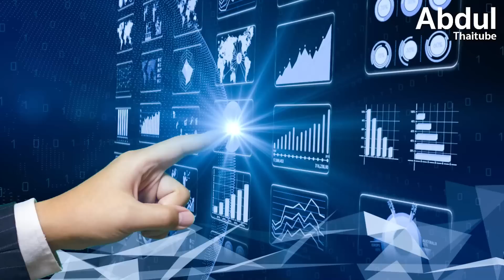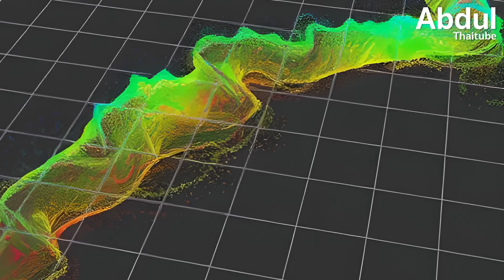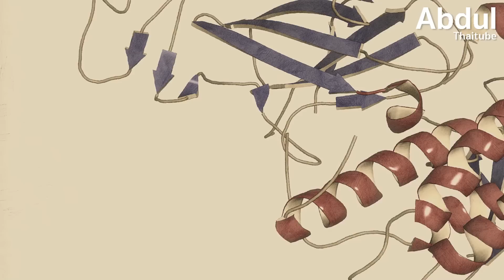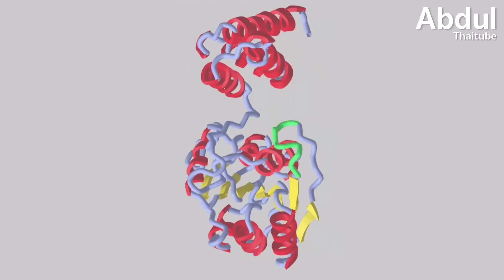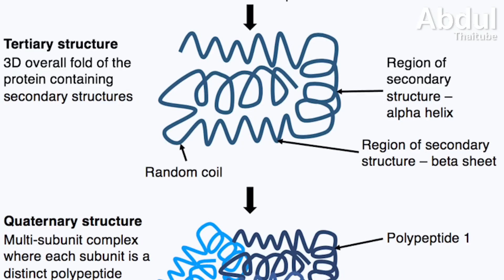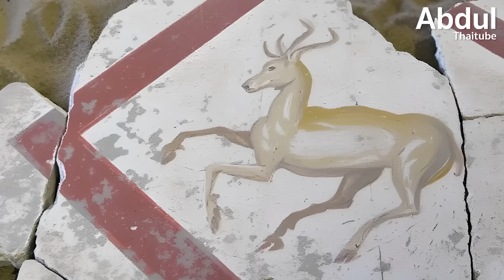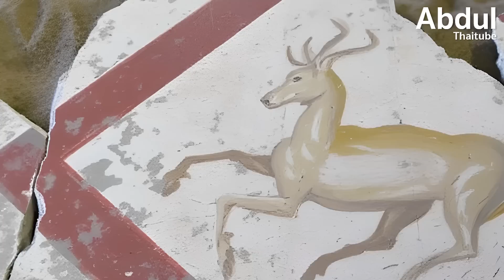5 การค้นพบที่น่าตื่นเต้นด้วยการใช้ AI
AI หรือปัญญาประดิษฐ์ คือเทคโนโลยีจักรกลที่สามารถเรียนรู้และทำงานได้เหมือนมนุษย์ ไม่ว่าจะเป็น การวิเคราะห์ข้อมูล การจดจำรูปภาพ หรือความเข้าใจภาษา และธรรมชาติ AI สามารถช่วยให้การทำงานที่ซับซ้อนและต้องใช้เวลานานสำเร็จลงได้อย่างรวดเร็วและแม่นยำ

ในขณะที่มนุษย์เราก็มีความคิดสร้างสรรค์ มีความสามารถตัดสินใจในสถานการณ์ที่ซับซ้อน ซึ่ง AI ไม่อาจทำได้ เช่น การแก้ปัญหาที่ต้องใช้ความเข้าใจในบริบทหรืออารมณ์ของคน

การรวมกันของเทคโนโลยี AI และความสามารถของมนุษย์จึงเป็นการสร้างพลังใหม่ ๆ ในการทำงาน ทำให้มนุษย์ก้าวไปข้างหน้าได้ไกลกว่าเดิม

Clip นี้จาก Abdulthaitube ขอนำเสนอ 5 การค้นพบที่น่าตื่นเต้น อันเกิดขึ้นจากความร่วมมือกันระหว่างมนุษย์และ AI ช่วยเปิดโลกทัศน์ใหม่แห่งการค้นคว้าและการวิเคราะห์ที่เหนือความคาดหมาย อย่างที่ไม่มีใครเคยคิดมาก่อนว่าจะเป็นไปได้

0:00 AI และ ความสามารถของมนุษย์
1:07 เปิดเผยความลับของพื้นที่ที่มนุษย์ไม่สามารถเข้าถึง
3:48 สร้างโมเลกุลยาชนิดใหม่ ที่ไม่เคยมีมาก่อน
6:24 ทำนายรูปร่าง 3 มิติของโปรตีนได้อย่างแม่นยำ
8:53 ค้นพบ "เส้นนาซกา" มากกว่า 300 เส้น
11:47 สร้างโบราณวัตถุขึ้นใหม่จากเศษชิ้นส่วน